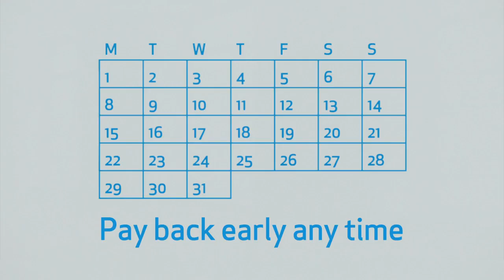Wonga - Flexibility (2012, UK)